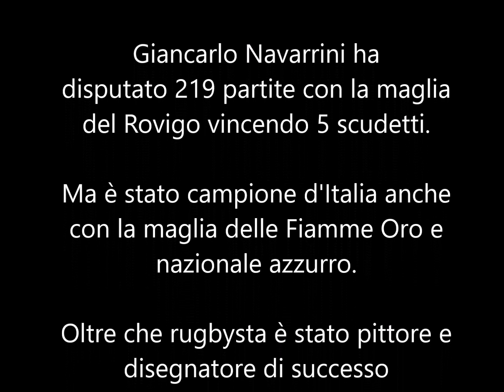omaggio Navarrini 2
Secondo omaggio di Mondovale a Giancarlo Navarrini, estratto dall'intervista realizzata da Alberto Guerrini con le riprese di Alberto Gambato